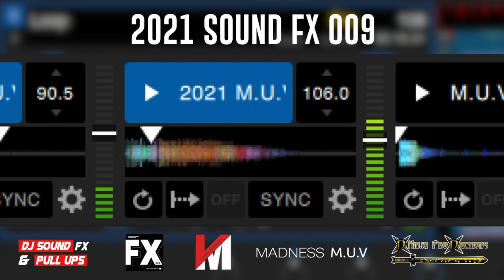2021 DJ Sound Fx & Pull Ups Pack 9 | Download Link In Description